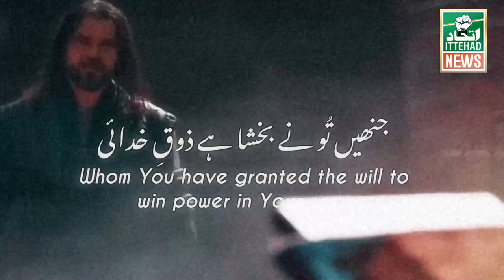ITTEHAD NEWS | BELGAUM | - Ilahi bhej de ek aur Salahuddin Ayyubi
SCRIPT & VOICE OVER - IQBAL AHMED JAKATI

VIDEO BY - SAJJADALI JAKATI

GRAPHICS - IMRAN NAVALI

MUSIC / SOUND DESIGN - ASIM MADIWALE